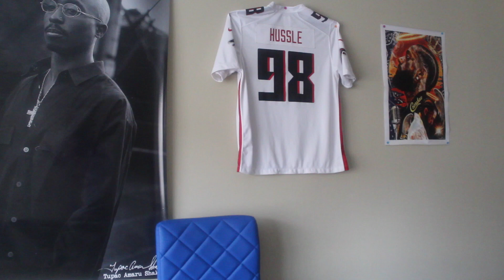METROOOOOOO!!!! METRO BOOMIN, 21 SAVAGE- WALK EM DOWN(DON'T KILL CIVILIANS) FT. MUSTAFA🌪